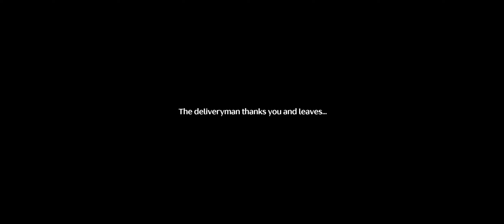LINGYANG STORY QUEST | Wuthering waves | Obeng Tv